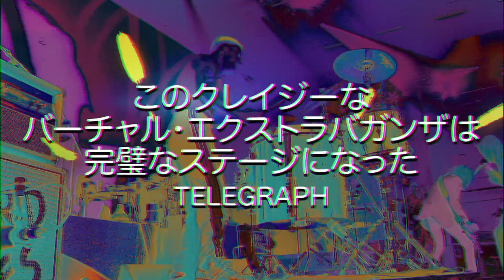Gorillaz(ゴリラズ)のライヴ映像！映画『Gorillaz: Song Machine Live From Kong』予告編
2021年12月8日に劇場公開を迎えるGorillazのライヴ映像作品『Gorillaz: Song Machine Live From Kong』の日本劇場予告が完成！

『Gorillaz: Song Machine Live From Kong』は、ロンドンにあるバンドのコング・スタジオで撮影された豪華絢爛なバーチャル体験で、映画館限定の舞台裏映像『Live From Kong』には、未公開のインタビュー映像やデーモン・アルバーンとジェイミー・ヒューレットの解説が含まれる。

Gorillazと一緒にライブを盛り上げるスペシャルゲストとして、
ロバート・スミス、BECK、Leee John、ScHoolboy Q、JPEGMAFIA、CHAI、エルトン・ジョン、6lack、EarthGang、ピーター・フック、Georgia、Kano、Roxani Arias、Fatoumata Diawara、Slaves、Slowthai、Matt Berry、Sweetie Irie
らが参加している。

◆Gorillazとは:
「ゴリラズ」(2001年)、「デーモン・デイズ」(2005年)、「プラスチック・ビーチ」(2010年)、「ザ・フォール」(2011年)、「ヒューマンズ」(2017年)、「ザ・ナウ・ナウ」(2018年)、「ソング・マシーン」の7枚のスタジオ・アルバムを発表している。サンディエゴからシリア、モンテビデオからマンチェスターまで世界各地をツアーし、憧れのジム・ヘンソン・クリエイティビティ・オナーを含む数々の賞を受賞するなど、まったく新しいユニークな方法で成功を収めているGorillazは、まさに世界的な現象だ。

『Gorillaz: Song Machine Live From Kong』は2021年12月8日公開

■［動画］草なぎ剛×CHAI、ノリノリダンスで元気パワーアップ！1本満足バー CM
■［動画］エルトン・ジョン、伝説的ミュージシャンの半生を描く／映画『ロケットマン』特報